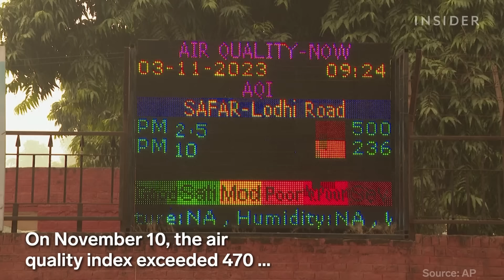Anti-Smog Guns Deployed In New Delhi, Ranked Most Polluted City | Insider News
Anti-smog guns and sprinklers have been deployed throughout New Delhi, one of India's cities plagued by heavy pollution.

Anti-Smog Guns Deployed In New Delhi, Ranked Most Polluted City